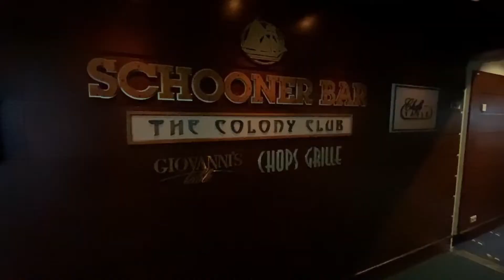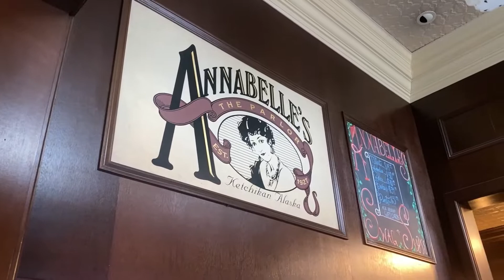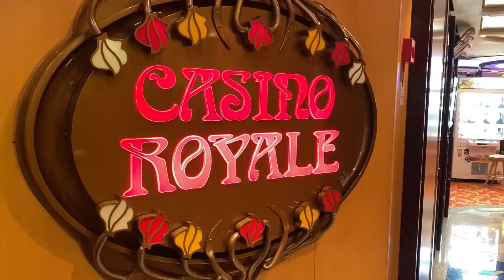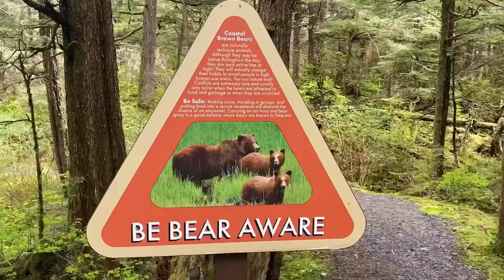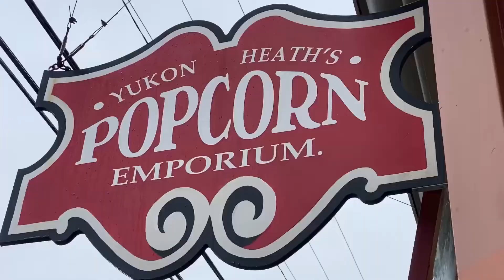Radiance Of The Seas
The Boys Matt and Chris embark on a seven day Alaskan Cruise they visit Ketchikan, Skagway, Sitka and Tracy Arm Fjord on board Royal Caribbean’s Radiance Of The Seas, 2022 Review Excursions, Dogsledding Grizzly Bears, Humpback Whales, Orcas and Old Ladies